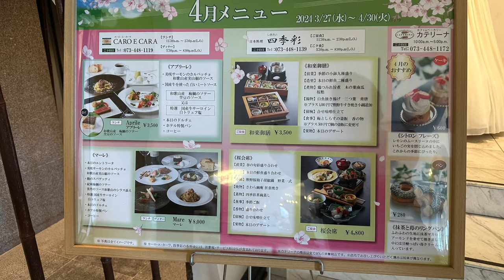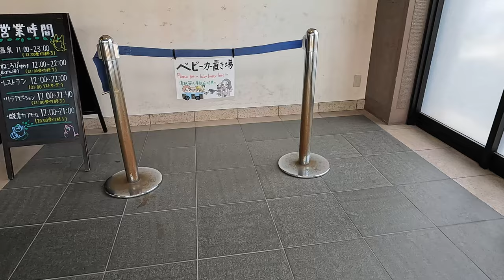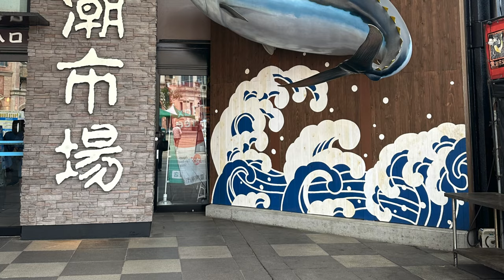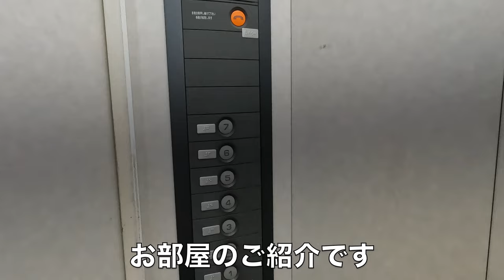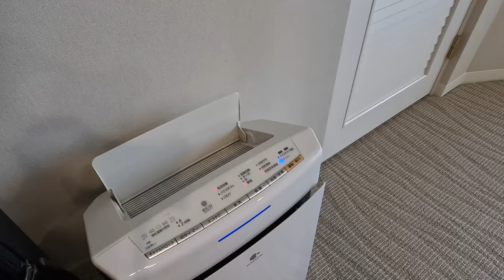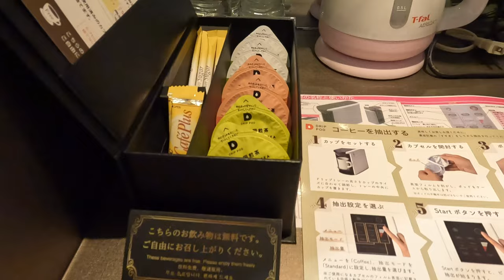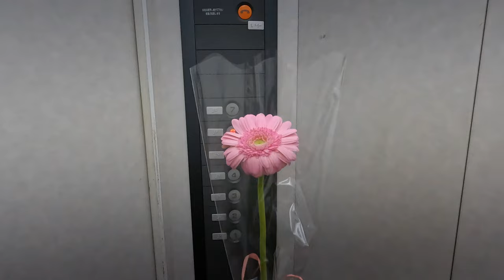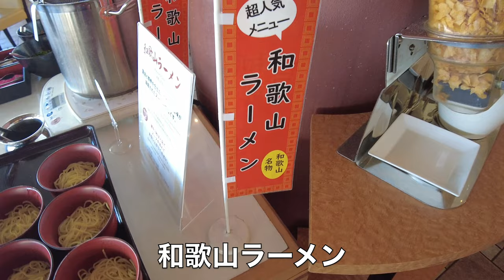【和歌山マリーナシティホテル】2023年12月リニューアルのラグジュアリールームに宿泊！紀州黒潮温泉も入り放題！イタリアンディナー・朝食バイキング！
和歌山マリーナシティホテルに宿泊しました。
お部屋は6Fラグジュアリーツインです。
ホテル内、全ての客室がハーバービュー！
翌日は晴天のため長めに回してます。
ぜひ雰囲気に癒されてくださいませ。

●楽曲
MusMus
●効果音
効果音ラボ